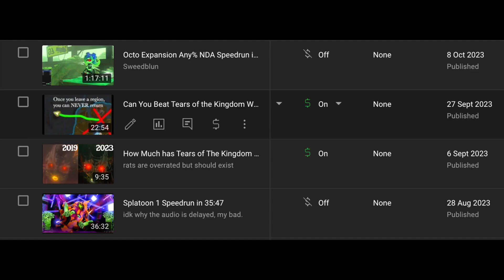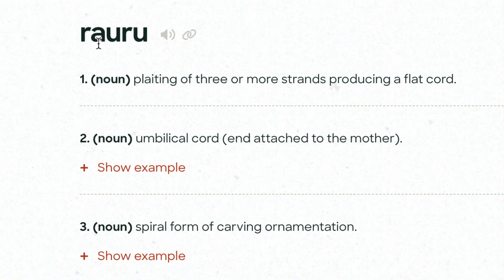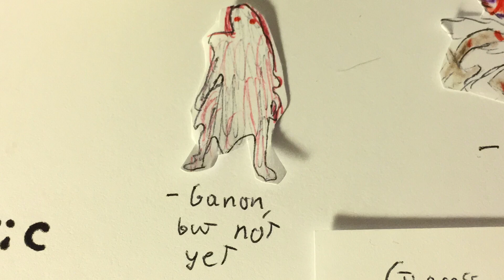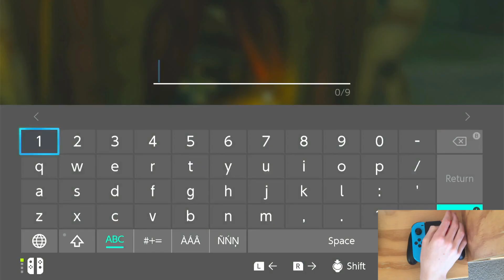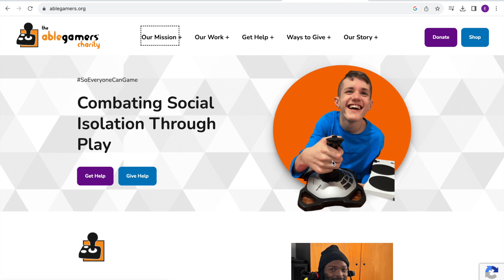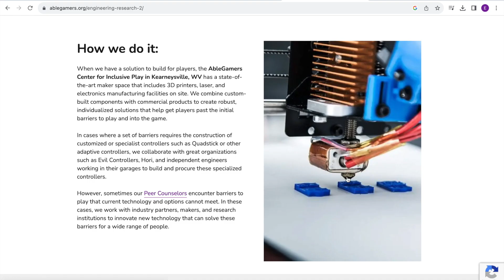I Beat Tears Of the Kingdom with One Hand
So it took nearly 2 months. I hope we made that umbilical cord proud.

Here’s the able gamer’s charity they’re really cool people and I suggest checking them out